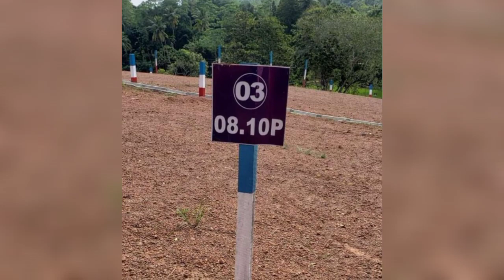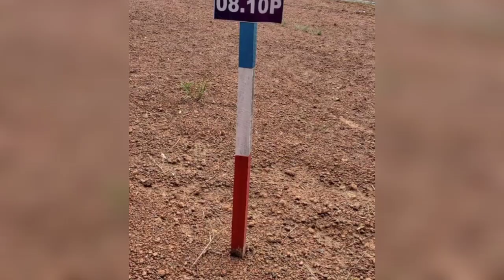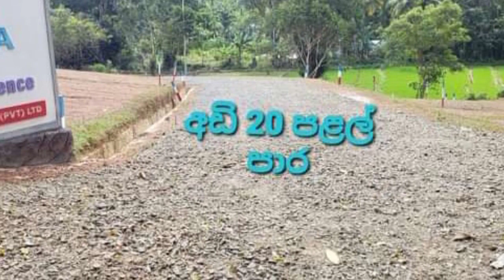LAND FOR SALE in Sri Lanka |aduwata idam aduwata gewal | low budget house| ikman lanka